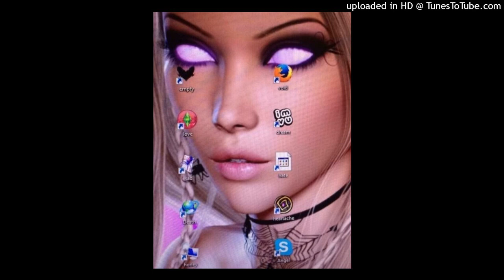[FREE] Trippie Redd x Playboi Carti Type Beat | Rage | "Magic" | Prod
ESTE BEAT ES DE USO LIBRE SOLO SI SE QUIERE UTILIZAR SIN FINES DE LUCRO.DAR CREDITOS.

THIS BEAT IS FREE TO USE ONLY IF YOU WANT TO USE NON-PROFIT, GIVE CREDITS.

BPM: 161

KEY: Fsharp Minor